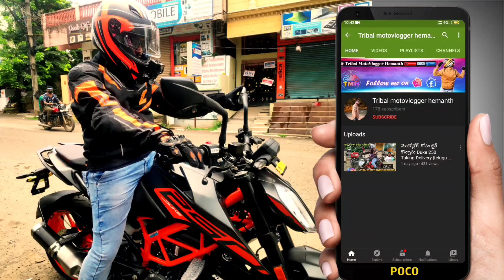Visakhapatnam Ride On DUKE250 | Vizag City Explore || DAY-2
Vizag city ni exploring chesina video  "Day -2"

😊😊😊 మీకు నా నుండి ఎమైన Information కావాలి అంటే

MY Motovlogging Stuff
   **Safty Gears**